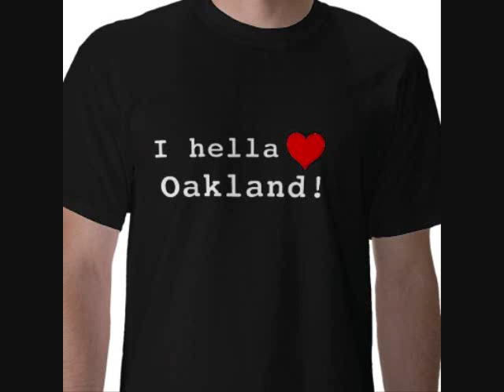Sons of Champlin with Mic Gillette